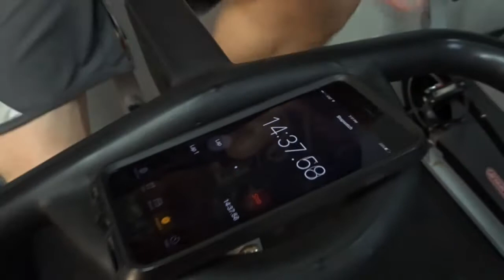2 WEEKS OUT FROM KY MUSCLE (10/14/17)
Just an update leading up to Evan's first show in 2 years. And a little glimpse at a small product we will be releasing soon.

HorseShoes&HandGrenades

             Rob Bailey & the Hustle Standard